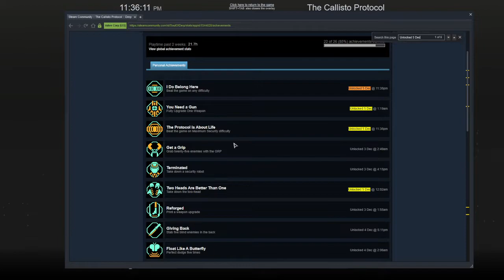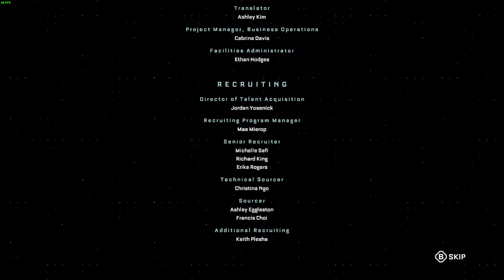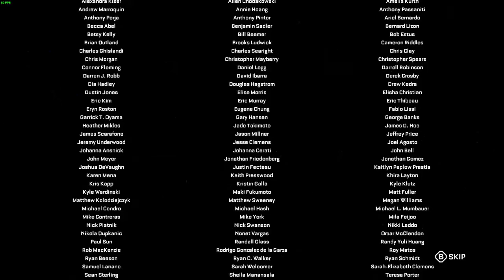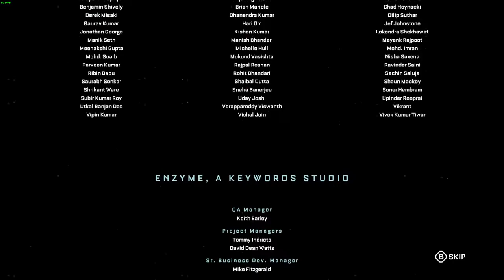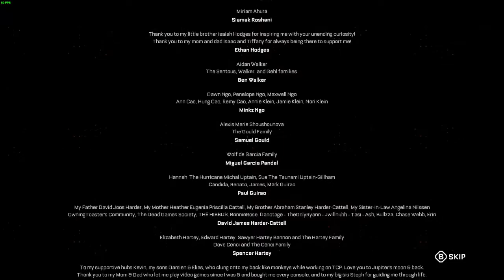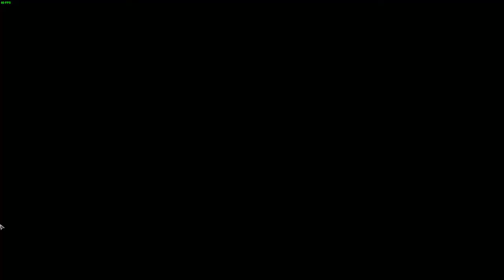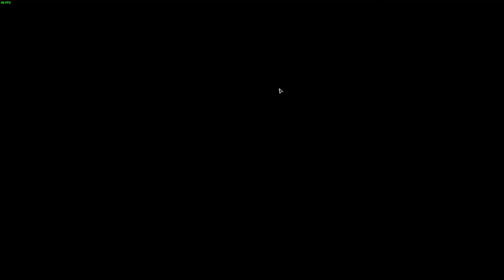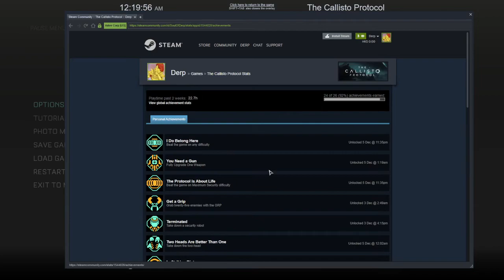Callisto Protocol #8 (End) - Ending, Random Achievements, Final Thoughts, Another Copyright Credit